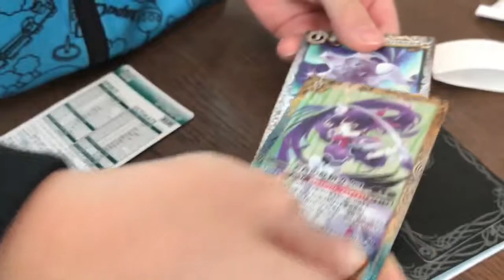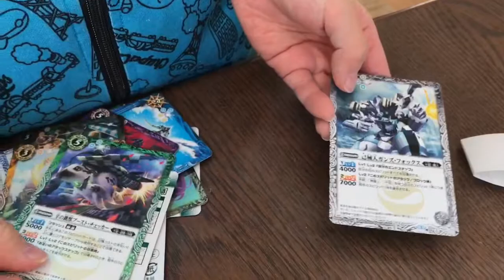battlespirits十二神皇4章ガチャ開封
Xレア出なかった！